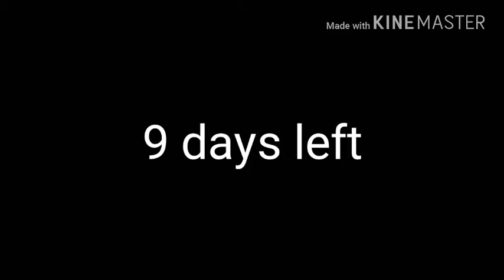9 days left